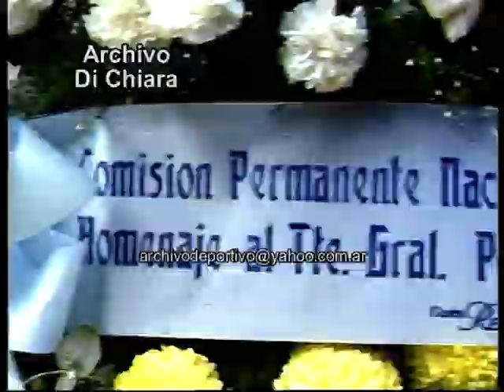Sindiscalista Saul Ubaldini a 22 años muerte de Juan Domingo Peron 1996 UG-1925 DiFilm